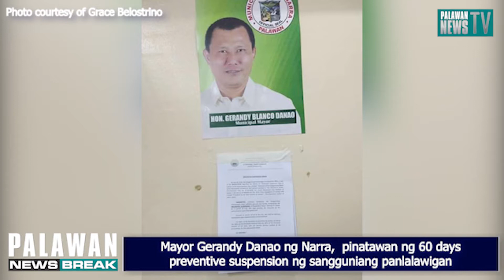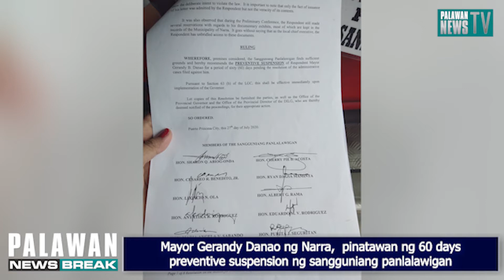Palawan Newsbreak || July 28, 2020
PANOORIN || Mga balita sa araw ng Martes, July 28, 2020.